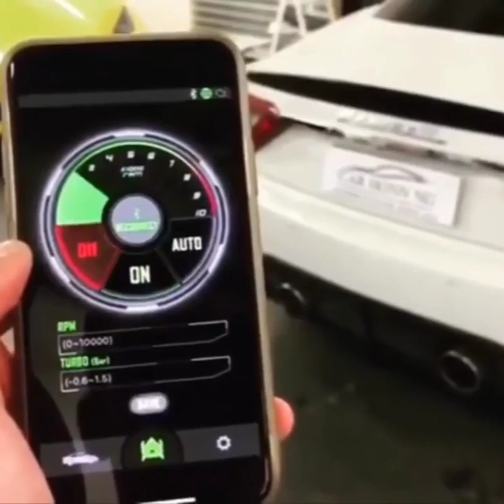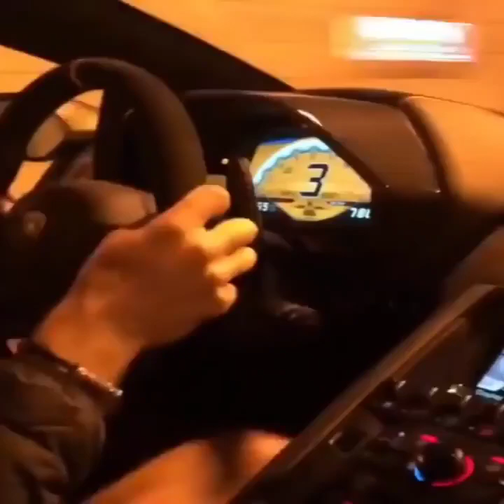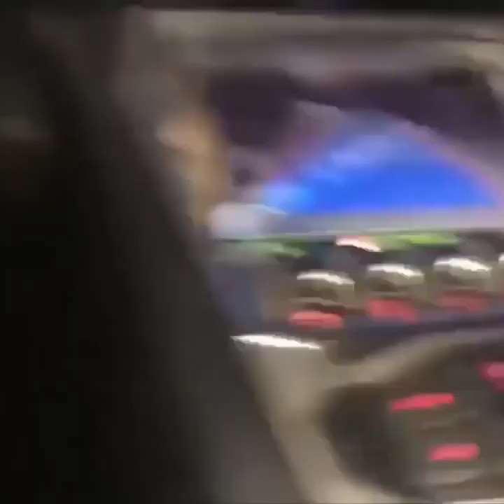🔥Luxury Sportscar Top Trending Viral Tiktok Vedios🔥|Cars Throttle